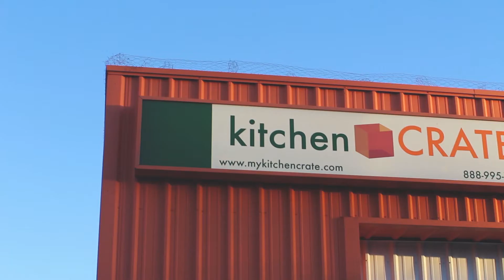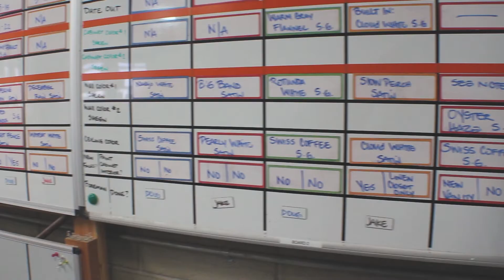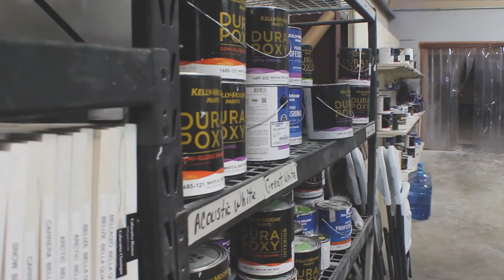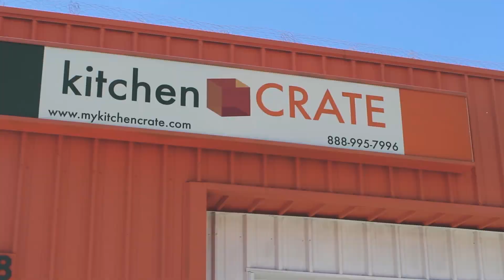A Day in The Life At Kitchen & Bath Crate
Have you always wondered what a day looks like at kitchen & bathCRATE? In this behind-the-scenes video, we offer a rare glimpse into our operations & the people behind those beautiful projects + photos you see online! Check it out!

About:

Welcome to kitchen & bath CRATE!
Based in Modesto and Elk Grove and serving cities throughout California, our company can transform your tired, outdated kitchen or bathroom into a beautiful, fresh space for you and your family to enjoy.
We’re proud to be more than just your typical kitchen and bathroom remodeling contractor. In fact, unlike other remodeling companies, our services are comprehensive, free of stress, timely, and best of all - exciting!
If your outdated kitchen or bathroom is in need of a makeover, then we’ll deliver a remodel that will truly reflect your vision, exceed your expectations, and make you fall in love with your home all over again.
If you are looking to start a kitchen or bathroom remodel you are in the right place!